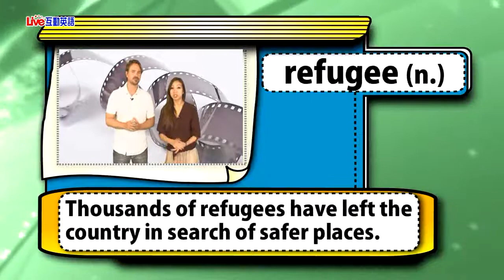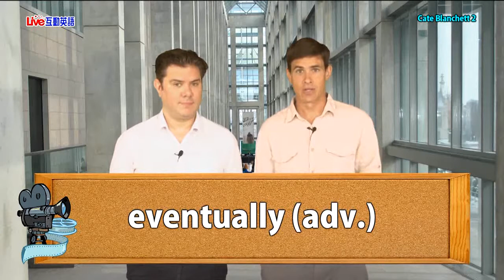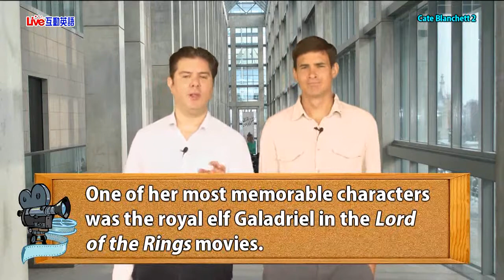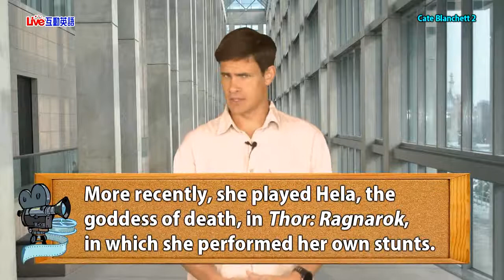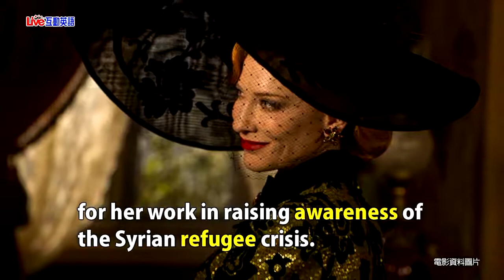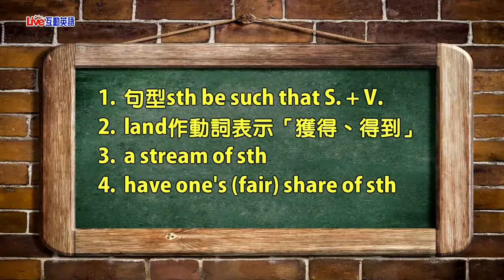2018年06月Unit 5-2 《千面女郎凱特．布蘭琪 2》